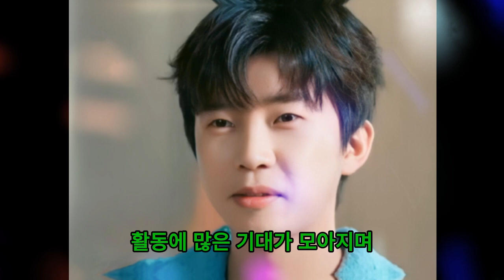임영웅의 첫 번째 영화, 100억 원 매출 기록: 50세의 인생 이야기, 여성 관객 비율 및 성공 요소 탐구!